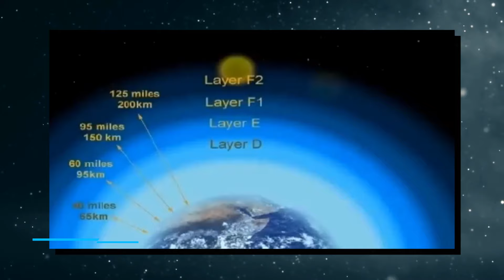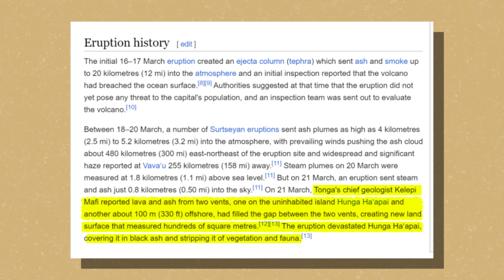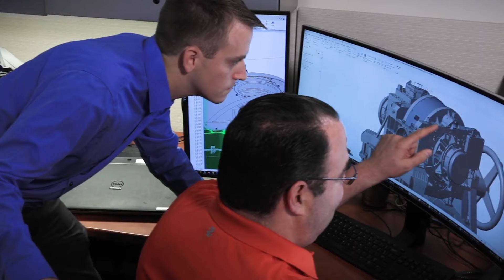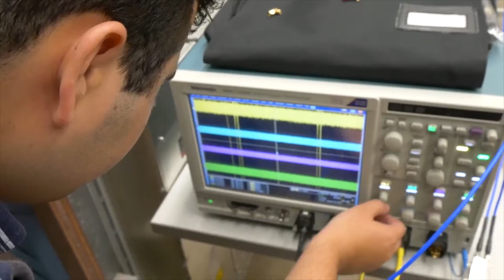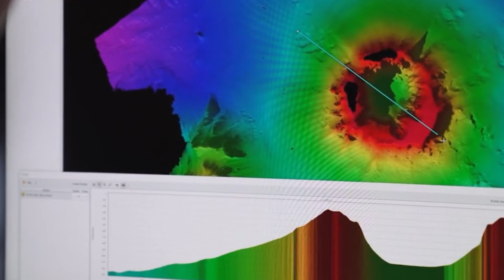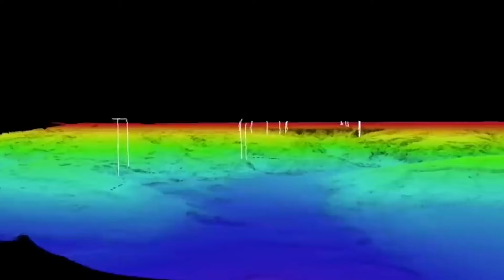DEADLIEST Underwater Volcano Has SUDDENLY Cracked Open The Earth!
Settled at the bottom of the Pacific Ocean, Scientists have dreaded the awakening of the deadliest underwater volcano for years, fearing the havoc it could wreak. However, the worst nightmares, now materialised, this volcano violently cracked open the Earth, and sent shockwaves worldwide.

Scientists report that the sheer ferocity would equal 100 Hiroshima bombs and that it would be so catastrophic, its magnitude being nothing that had ever been seen, and that every corner of the Earth would be affected. How massive would this explosion be? How drastic would its impact be? Join us as we discuss how the deadliest underwater volcano has suddenly cracked open the Earth.

Hunga Tonga-Hunga Ha’apai’s volcanic eruptions

A current investigation has disclosed that the underwater volcano in the South Pacific, the Hunga Tonga-Hunga Ha’apai, has just cracked open. The predicted explosion would displace unusually large amounts of water into the atmosphere, increasing global surface temperatures for several years. The surge in temperature would lead to a momentary breach of the 1.5-degree Celsius warming threshold, a substantial landmark outlined in climate agreements.